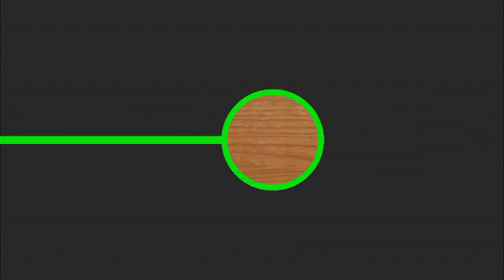Krazzy Kooking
Krazzy Kooking  is a  hot weekly YouTube cooking show  featuring Thelma and Thelma( interesting right?} as they create recipes out of left overs and  other  crazy unconventional cooking spices and methods..  On this episode,they deep fried left overs and came out with an ultimate fast recipe on the spot.They  need  to teach SAM THE COOKING GUY a few of these skills lol.The two presenters are hilarious human beings that will leave your ribs cracking.Stay safe!